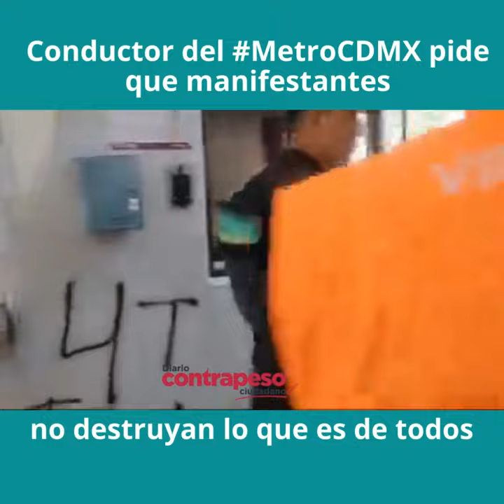Conductor del MetroCDMX pide que manifestantes no destruyan lo que es de todos